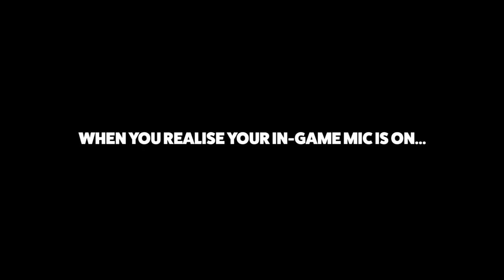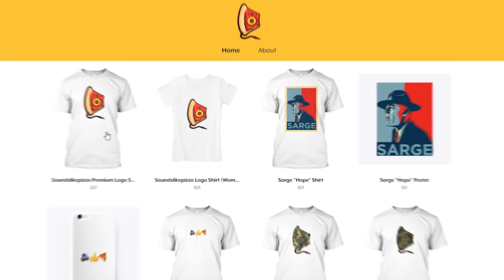CRAZY DRILL SERGEANT IMPRESSION IN GTA 5 LOBBIES! (GTA 5 Online)